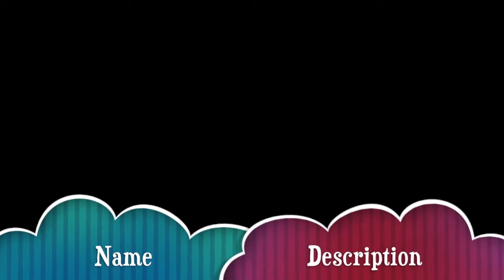WeeklyHoroscopesAtWorkMay5 11 2014 1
Finally - a week when your astrologer doesn't have to don a chicken suit and start yelling, "The Sky is Falling!"